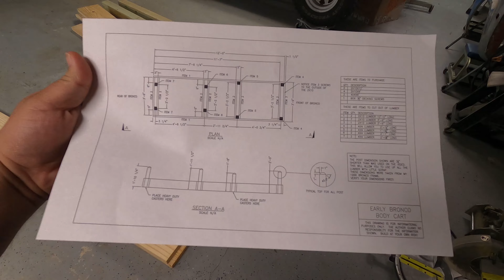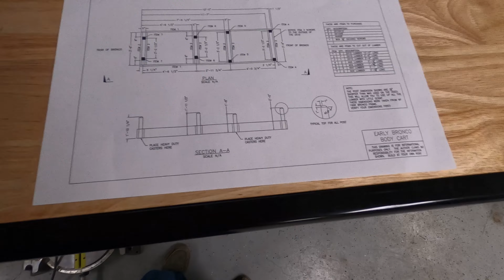Classic Car Love: Crafting an Early Bronco Body Cart from Scratch!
Join us as we roll up our sleeves and take on the challenge of building an Early Bronco Body Cart from start to finish.

A few Products I use:
Weld thru primer
Sanding Discs
Self Etching Primer
Rust Reformer Paint

These are Amazon Affiliate Links and I will get a small commission if you purchase anything using one of the links even if it is not the product you picked. so if you buy alot of stuff off of Amazon please use one of my links. The commission will go towards completing the Bronco!!!

Just started a discord :   R is for Restoration
Come hang out there.  I will be on there throughout most days

Check it out might be easier to interact over there!!

Early Bronco, But Restoration, Trying Weld, but grinding, sparks, my bronco build, ford bronco, but early ford bronco, early ford bronco build, one shop, my garage, 1v1 against bronco, my restoration.  Inner Rocker Repair, but attached rust gone on floor and rocker.  Hope kick panel placement early bronco restoration . We made Personal MILESTONE!!  Driver side trouble, but cut out.  400 MILESTONE!!! Now on to 500!!! We do some paint removal and rust removal.  Build Cost, Bronco Build Cost!!  Door Gaps are almost done! HIT 500 Milestone!!! A PILLAR MESS.. KICK PANEL 100% welded in! Twisted frame.